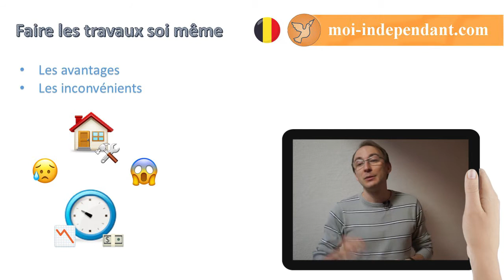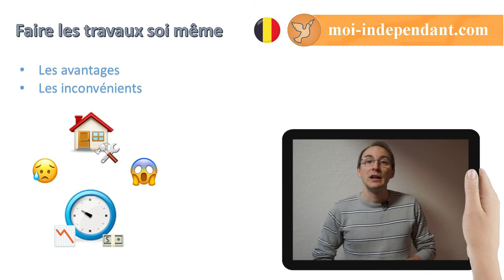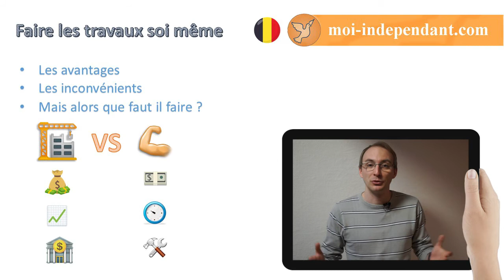🛠️ Faut il faire les travaux de rénovation soi même ?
Pour découvrir les formations et avoir accès aux promotions

💰 Pour rénover et faire des travaux, faut il payer des entrepreneur de la construction ?

=== Contenu ===
✔️ Les avantages
✔️ Les inconvénients
✔️ Mais alors que faut il faire ?

=== A découvrir ===
🎥 Immobilier | LE PRIX DU MARCHÉ IMMOBILIER EST TROP CHER POUR INVESTIR !

😎 ►  Benoit DESMIDT Entrepreneur et investisseur belge.
Géomètre expert immobilier de formation, je partage mon expérience dans l'investissement immobilier et ma passion pour l’entrepreneuriat en Belgique.

Mon guide " 📘 Une vie sans pas patron c'est possible ! " est un aperçu gratuit de mes connaissances dans le domaine et celui-ci donne des clés pour réussir.

=== Produits & Formations ===
🛠️ Calculateur Tutimmo PRO : Enfin connaitre quel bien immobilier acheter en premier !